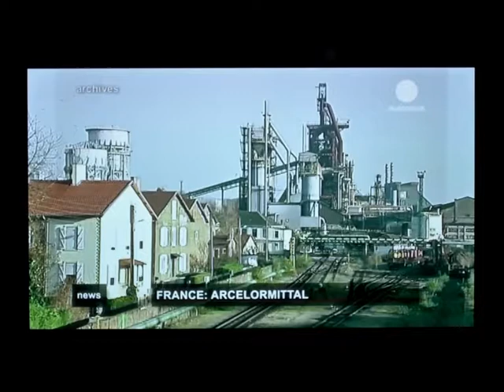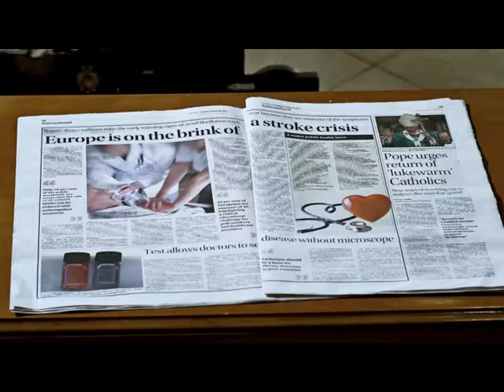deceduti movie part 1